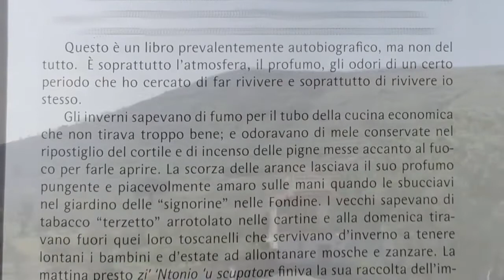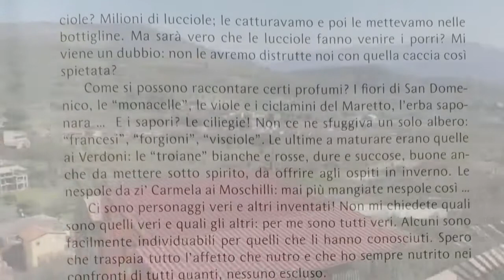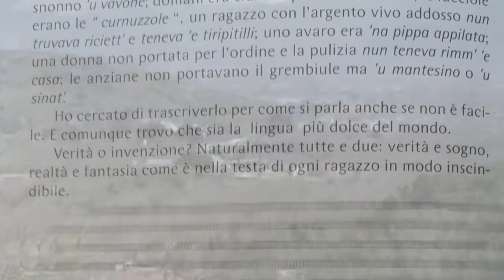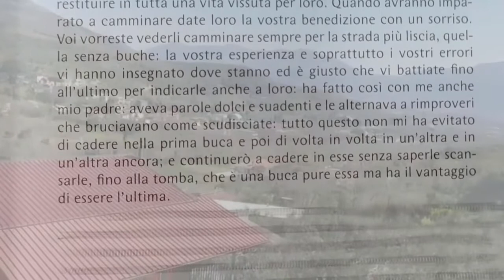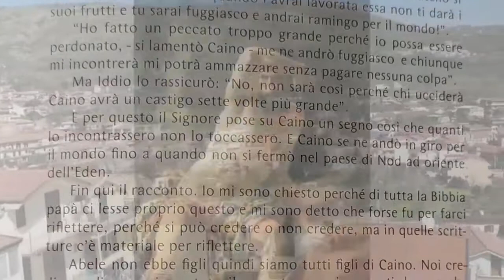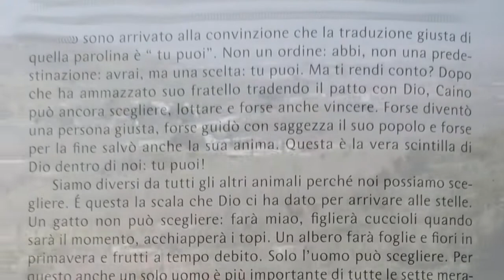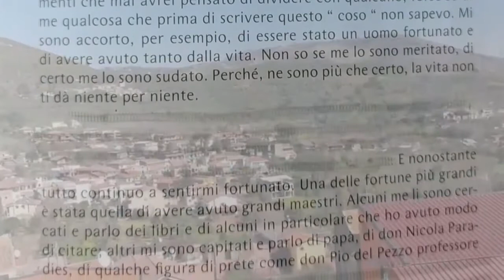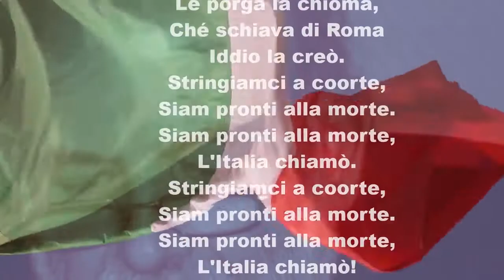14: Conclusioni. " i quaderni del direttore" di Andrea Vigliotti # Cermes for arte e cultura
Quattordicesima lettura: Conclusioni.